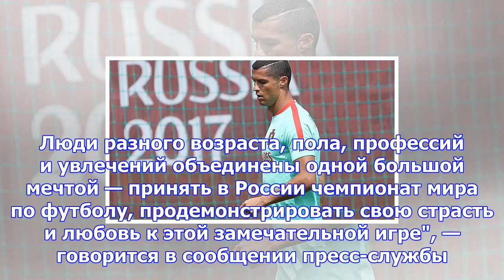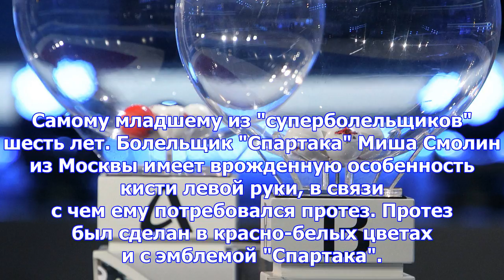Жеребьевку чм посетят 11 «суперболельщиков»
Одиннадцать почетных болельщиков из городов — организаторов чемпионата мира по футболу 2018 года пос...